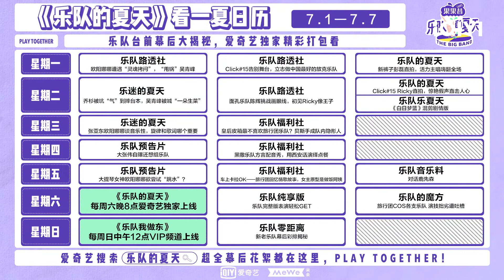大张伟说乐队已过时？离开乐队尝试新曲风 | 乐队的夏天 EP7 | The Big Band | iQIYI综艺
《乐队的夏天》全集iQIYI综艺全球上线！登录iQIYI国际版或下载iQIYI国际版APP，还有更多独家资源等着你：

《乐队的夏天》由爱奇艺出品、米未联合出品并制作的 2019年原创音乐综艺节目，集结了反光镜、痛仰、新裤子、旅行团、鹿先森等 31支具有代表性、影响力的中国青年乐队，他们将通过不同主题单元的内容设计及音乐表演，展现乐队原创音乐魅力与创造力，以此争夺 HOT 5 乐队席位 。 另外，节目的六位超级乐迷阵容分别是吴青峰、欧阳娜娜、张亚东、高晓松（特邀嘉宾）、乔杉和马东 。嘉宾在节目中承担超级乐迷的角色，与观众一起观看表演、向乐队提问题，与大众一同了解乐队文化。